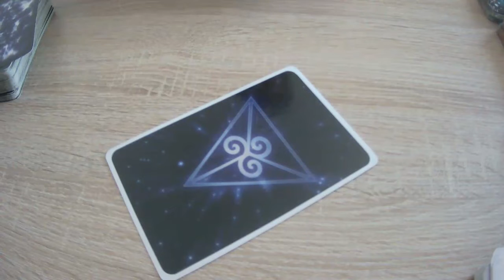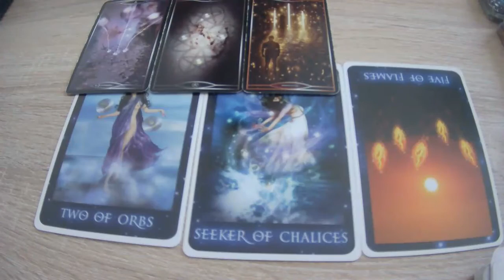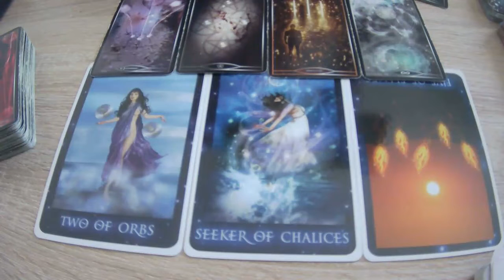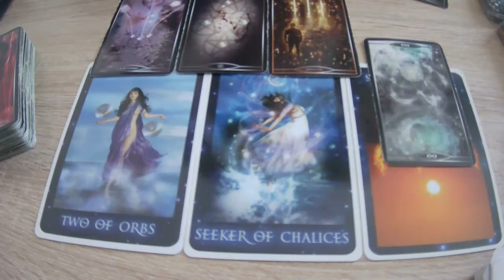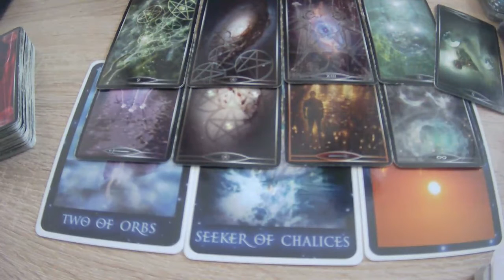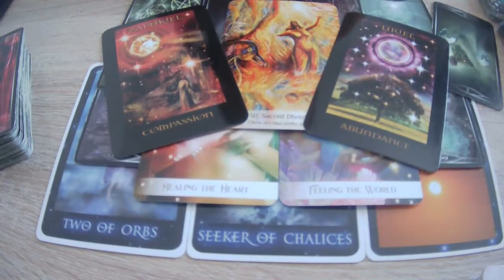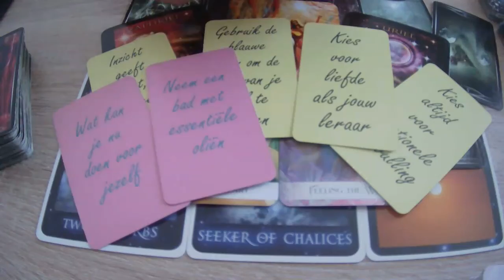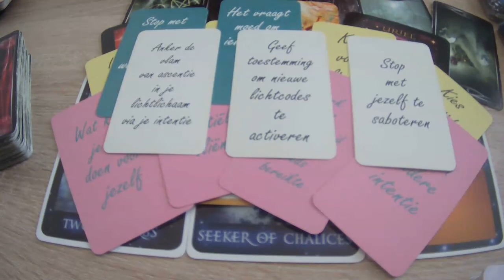READING ✨ TWEELINGVLAMMEN in scheiding zonder communicatie